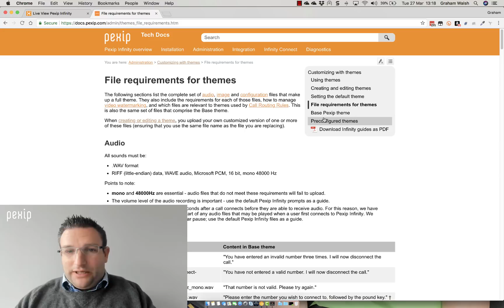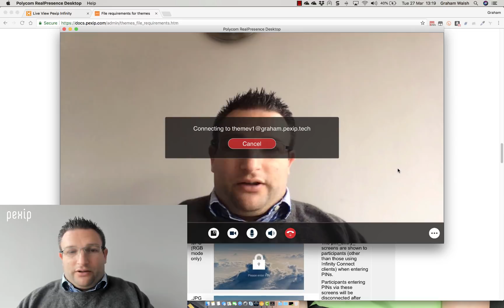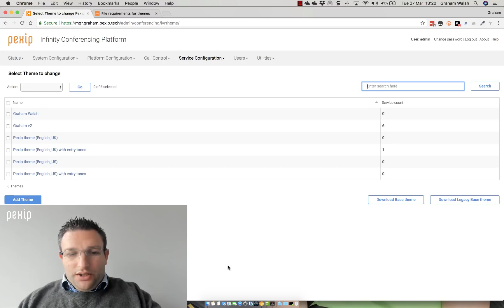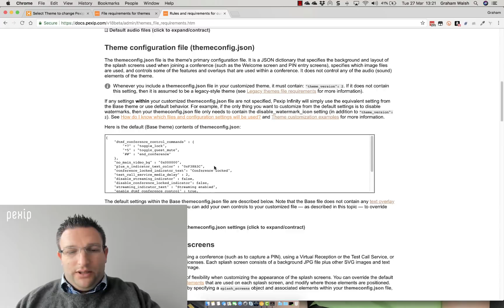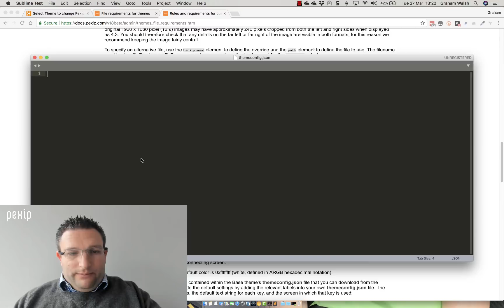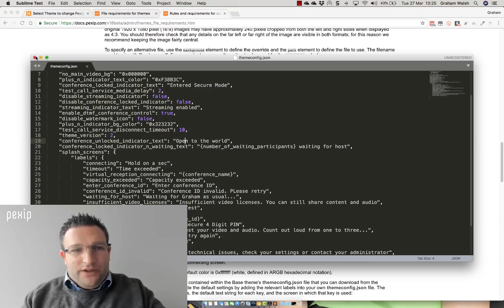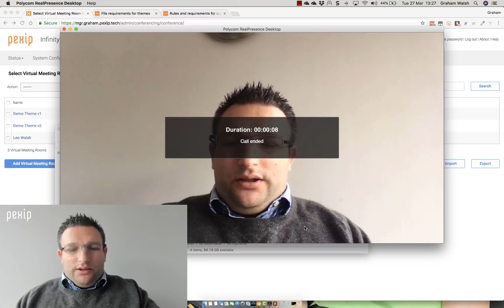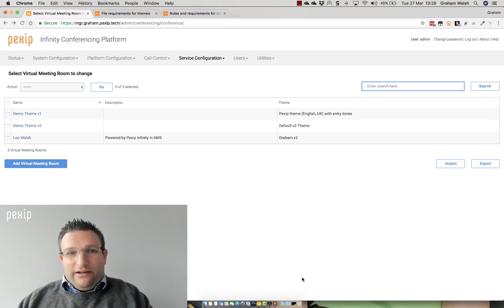Pexip Infinity v18 Theming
Here is an overview of the new Theme engine in Pexip Infinity v18